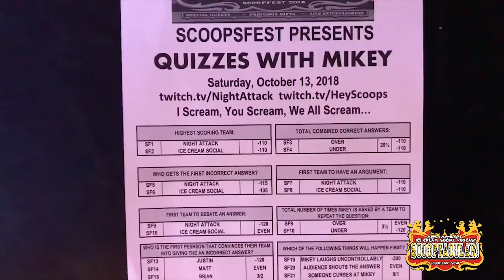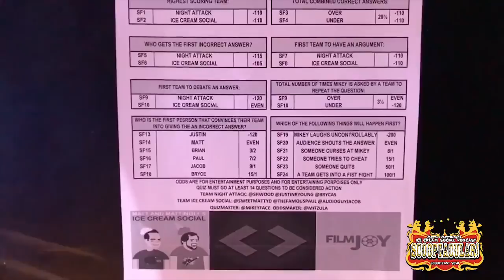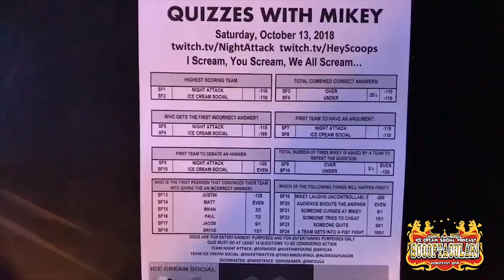Night Attack #243: Live from ScoopFest 2018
Matt and Mattingly from Ice Cream Social face the gauntlet of the devilish Mikey Neumann Quiz. Who will get the tasty cream and who will get an ice cream headache?